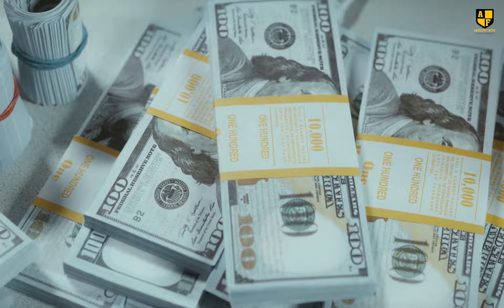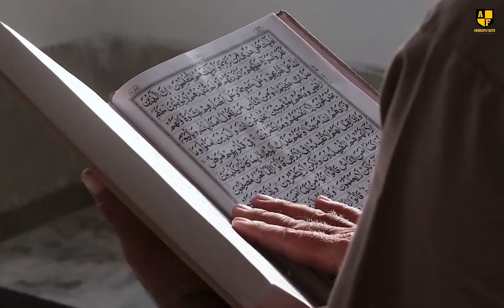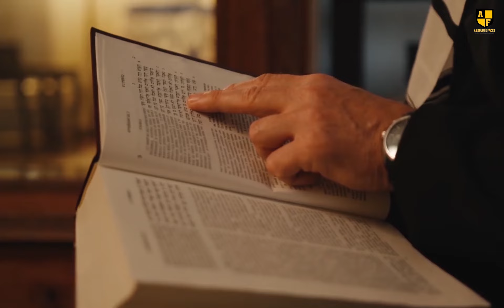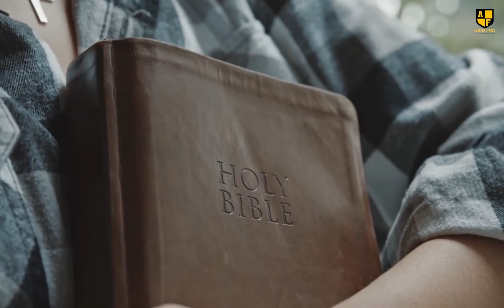10 Most Religious People in Hollywood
In this brief exploration, we spotlight 10 religious figures in Hollywood, delving into how their spirituality not only shapes their lives but also adds depth to the entertainment industry. From seasoned icons to emerging talents, join us as we uncover the intriguing intersection of religion and fame on the silver screen.

10 Most Religious People in Hollywood